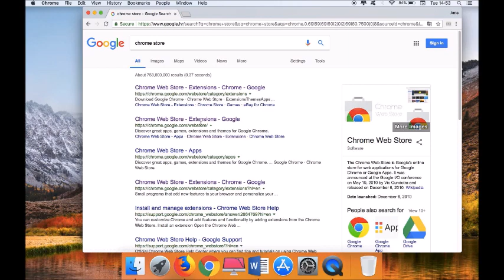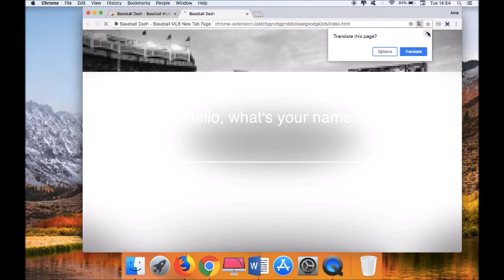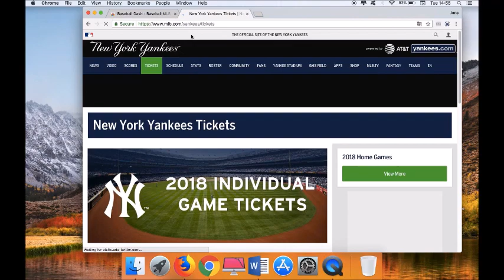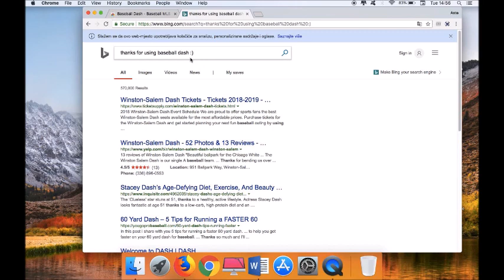(Short Tutorial) How To Add Baseball Dash Extension to Your Chrome Browser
Here's the easy way to install a google chrome extension. Baseball dash will replace your boring new tab page with an MLB inspired background that feaures fixtures, one way click to buy rtickets and latest news from any MLB team.

We hope to hear from you!